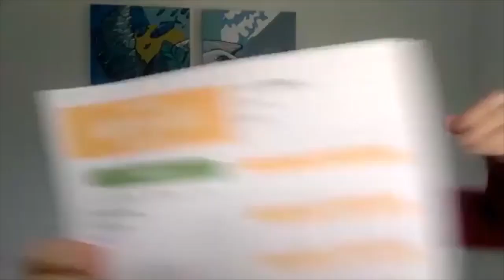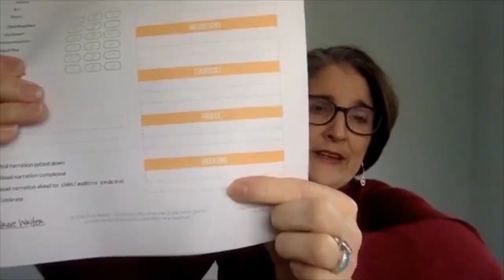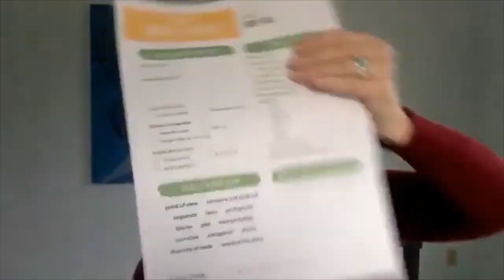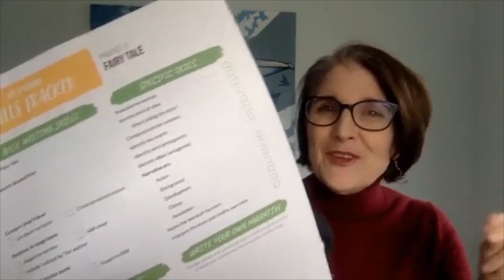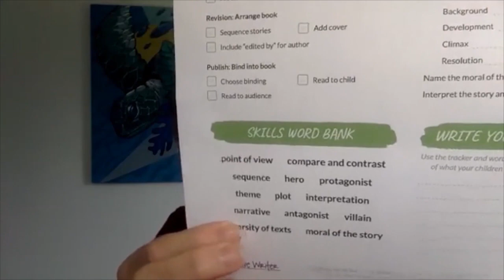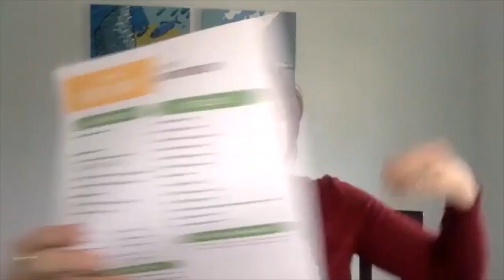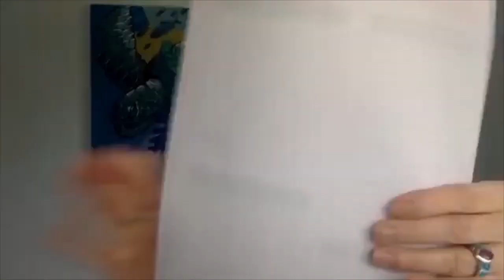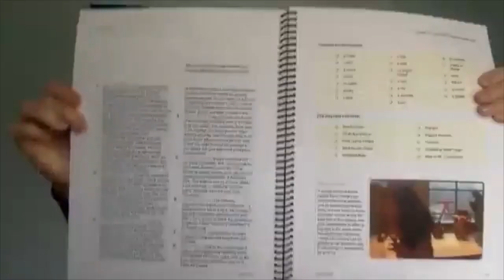NEW Jot It Down! Planner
How do you know if your child is growing enough as a writer? In this recorded broadcast, Julie Bogart explains Brave Writer's new Jot It Down! Planner, a tool now added to Brave Writer's Jot It Down! program* (for parents of kids ages 5-8), making it easier to use than ever!

Experience greater and greater ease and clarity about your children's growth in writing. Brave Writer will support you every step of the way! The Jot It Down! Planner helps you:

-plan ahead
-plan from behind
-track growth
-reassure yourself of progress
-craft end-of-year evaluations
-and show you the path to progress in writing

Note: the Jot It Down! program will now include the Jot It Down! Planner with every purchase. It is also available for separate purchase.

*Jot It Down! is the product to use for your children who are not yet reading fluently and who are still learning to handwrite. It is the third component of your family’s writing and language arts instruction for 5-8 year olds. It gives you the practical, step-by-step implementation of what to write, not just how to write.

Jot It Down! Program (includes the new planner)

Jot It Down! Planner (sold separately)